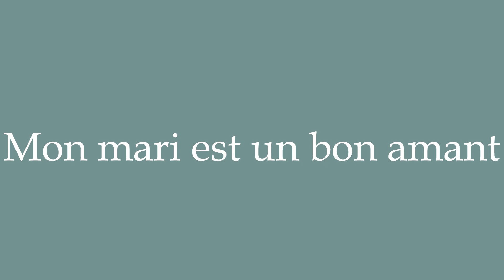How to Pronounce ''Mon mari est un bon amant'' (My husband is a good lover) in French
Learn how to say and properly pronounce ''Mon mari est un bon amant'' in French with this free pronunciation tutorial.